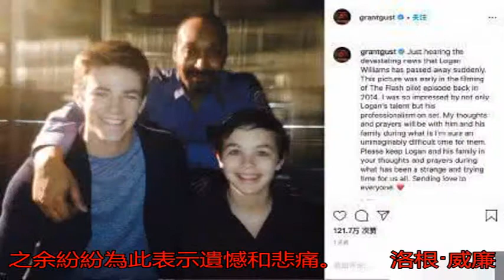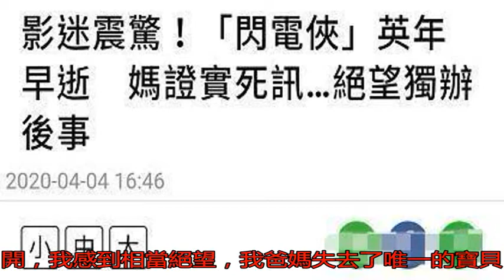好萊塢童星小閃電俠洛根死因曝光 年僅16歲去世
近日，16歲的好萊塢...